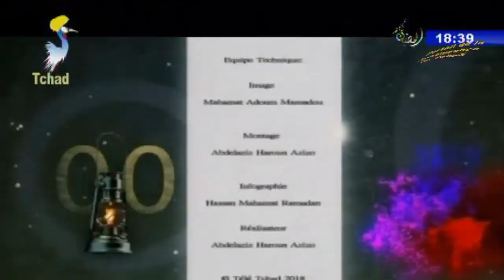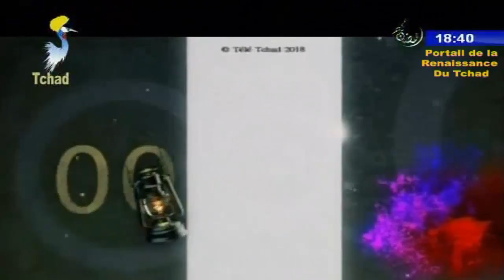مسرحية رمضانيات 1